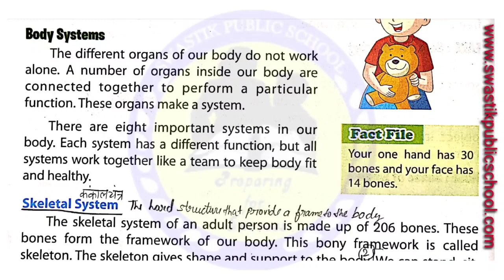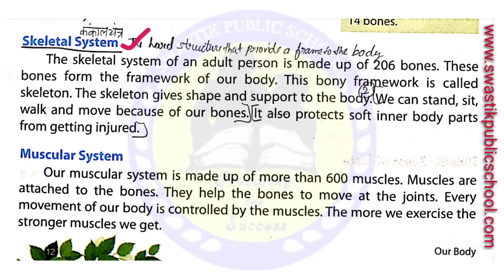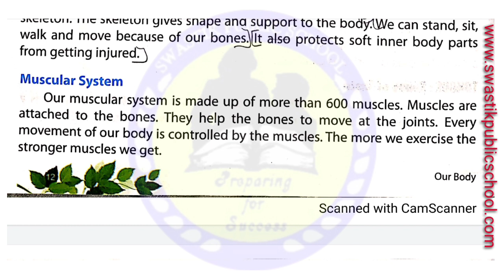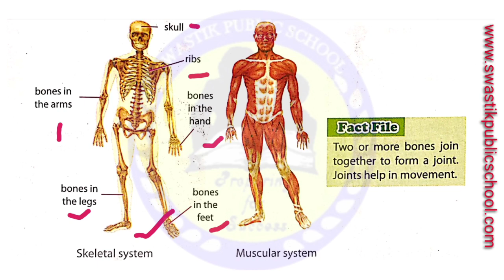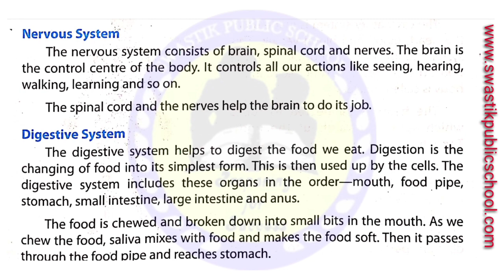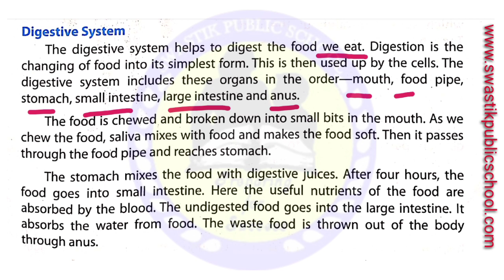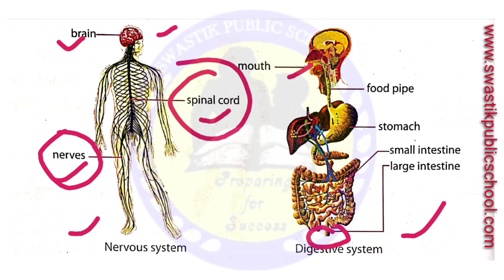Class 3 EVS Ch- 2 PART-2 by Anuj Yadav Sir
Online Classes Session 2020-21 Class 3 EVS Ch- 2 PART-2 by Anuj Yadav Sir